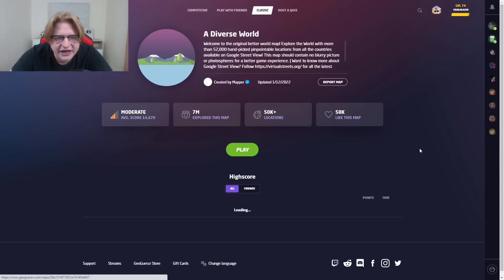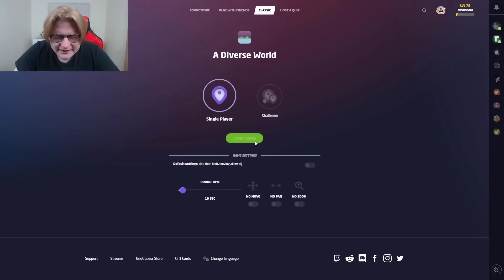PRZEZ TO MIEJSCE w POLSCE NIE POBIŁEM NAJTRUDNIEJSZEGO REKORDU w GEOGUESSR! 😭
STREAM TWITCH:
mex_kamilkozak
Grupka (Drafciarze Mex'a):
♪ WBIJAJ NA TIKTOKA:
meexhd

W dzisiejszym odcinku nie zrobiłem swojego najtrudniejszego rekordu w geoguessr przez rundę w Polsce! Zobaczcie jak mi poszło, a także spróbujcie się sami i zobaczcie jak wam poszło!